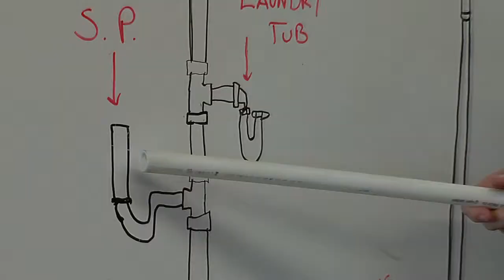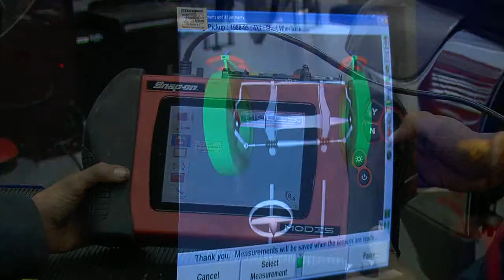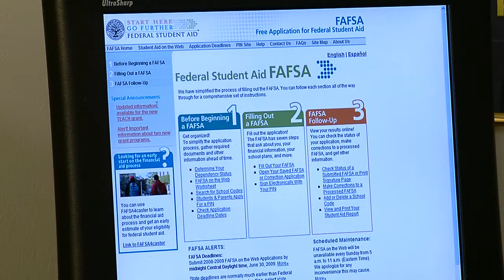Fort Myers Institute of Technology